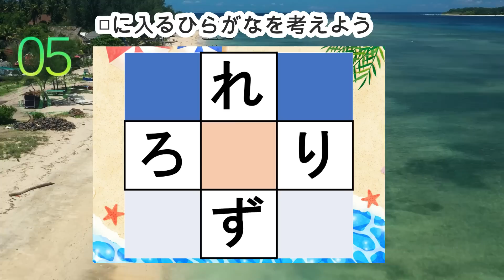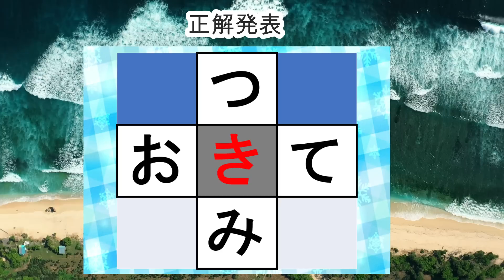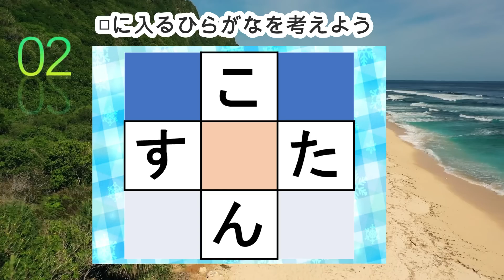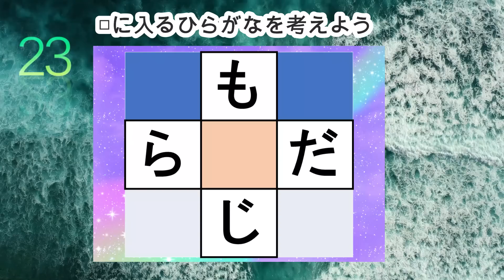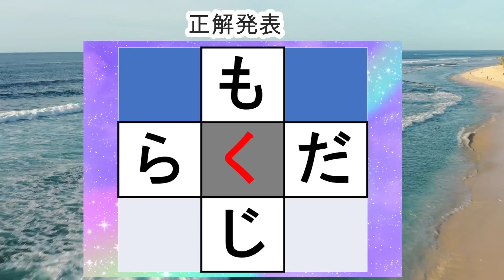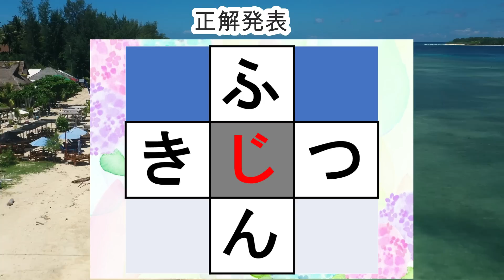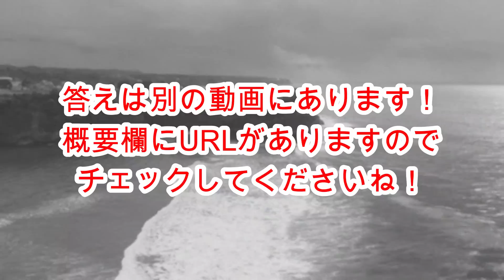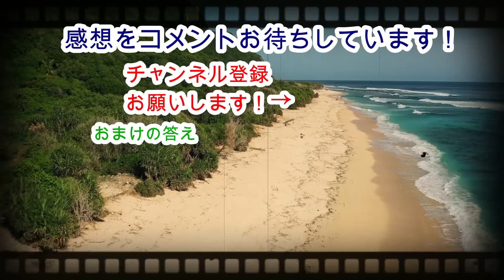120【穴埋め脳トレ】【楽しく認知症予防！意外と悩む穴埋め脳トレ】高齢者必見のもの忘れ対策脳トレ！真ん中のマスに入るひらがなを考える脳トレ10問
中央の四角に入るひらがなを考える脳トレです。

0:00 説明
0:27 1問目
1:19 2問目
2:12 3問目
3:02 4問目
3:53 5問目
4:42 6問目
5:32 7問目
6:21 8問目
7:10 9問目
8:02 10問目
8:58 おまけ問題